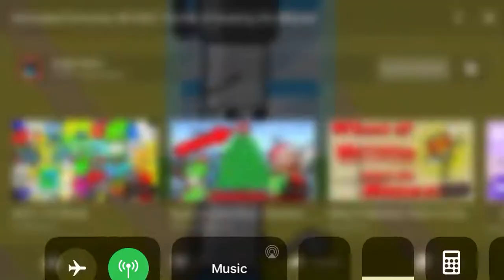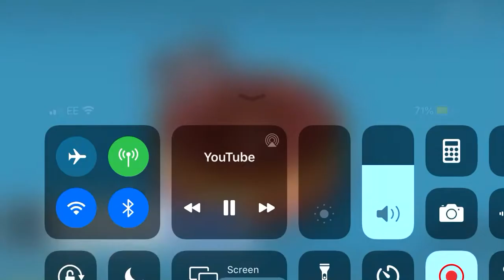Reaction: Animated Diversity Ep 1 (3/3)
You know what they say, if you threw up at someone, you throw up at them again and Pencil already did that to Pen and Pen to Pencil. Btw DigBio you did an awesome job at the this episode and I know u you put a lot of hard work into this. Well Done!